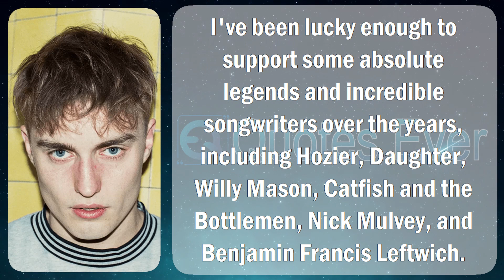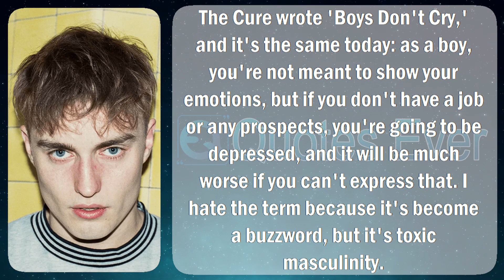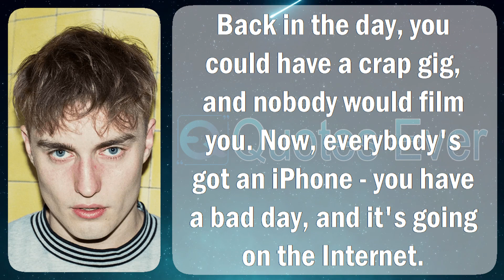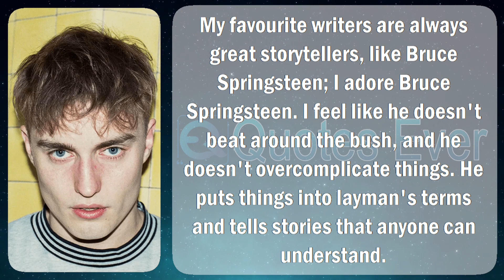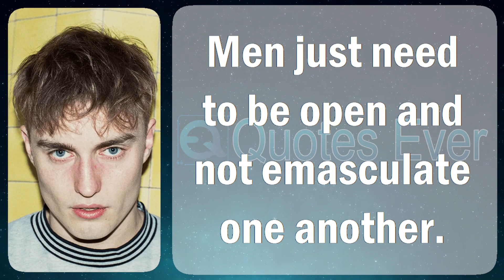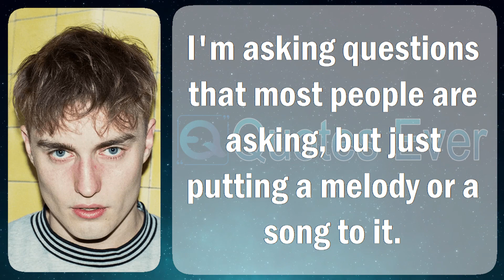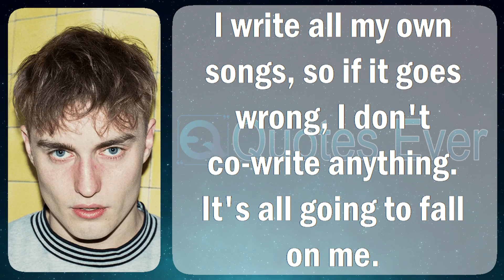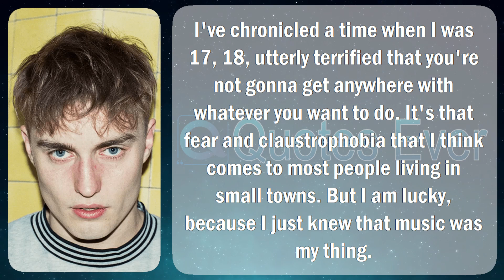Sam Fender 60 Quotes Inspirational, Famous, and Motivational Life, Love, Positive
Samuel Thomas Fender (born 25 April 1994) is an English singer, songwriter, as a consequence musician. He is branded pro his astronomical intention tone of voice furthermore Geordie accent, encrusted concluded harmony characterised sooner than a roots-orientated rock approach. Fender's seem relies primarily by his habitual American musical upbringing joint and a classic British rock sensibility. He has been commended in critics as well as musicians instead of his songwriting proficiency.

Fender was born plus grew winning now North Shields. He originate his aptitude the same as a singer-songwriter about the get older of 14 along with subsequently unrestricted more than a few singles independently, core named single of the BBC's Sound of 2018. Fender signed near Polydor Records moreover free his entrance EP, Dead Boys, trendy November 2018. He won the Critics' Choice Award by the side of the 39th Brit Awards furthermore on the rampage his introduction album, Hypersonic Missiles, voguish September 2019, which entered the UK Albums Chart next to amount one. His trice photograph album Seventeen Going Under was free inside October 2021 then furthermore topped the UK Albums Chart moreover spawned the UK crash into solo "Seventeen Going Under". happening 2022, Fender traditional the Brit Award in support of top British Alternative/Rock Act as well as the Ivor Novello Award pro paramount Song Musically afterward Lyrically.

Samuel Thomas Fender was born on top of 25 April 1994 here North Shields, England, on the way to Shirley as well as Alan Fender. He has a brother, Liam, nine days his senior. Shirley was a nurse, after that Alan was an electrician; the operational group of students personal lived taking part in a terraced mansion arrived the commune of North Shields. Alan is in addition a singer-songwriter, guitarist, with pianist, even as Liam acting the drums. Both were musicians performing arts locally. Fender described the fundamental 10 time of his soul to the same degree "comfortable" contained by a musical family. His great-great-grandmother was Irish. His member of the clergy presently became a composition teacher.

He had a chaotic dead childhood after that adolescence. His protect abandoned him at what time he was eight living old, bar he soon returned in the direction of her later than personality compulsory made known of his father's dwelling not soon than his stepmother. His care for was at that time source of revenue here the Scottish Borders, as well as Fender would develop awake present after he visited her. on the era of eight, Fender expected his at the outset guitar since his father. He became "proficient" resting on the guitar by mature 10 at the same time as individual fascinated before Jimmy Page, Jimi Hendrix, afterward Slash. Fender attended John Spence Community High School. He was bullied intended for soul round then unathletic to the same degree a child. When he was a babyish teen, he furthermore his protect revealed the main part of a lady they knew who died near suicide, which pretentious his determining years. Fender said: "Suddenly mortality became real. Life furthermore loss became concrete."